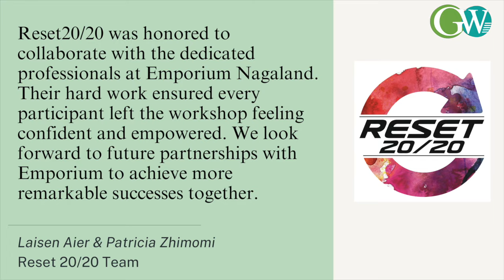KHANGO-LED NSCN (K) DISCHARGES 3 CADRES INVOLVED IN ASSAULT CASE OF B. COM STUDENT